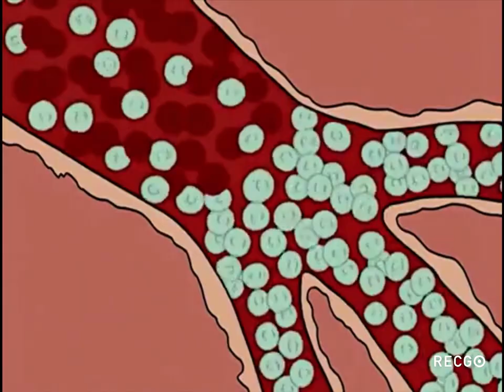Homer eats ribwich